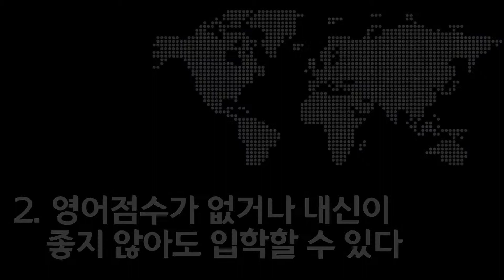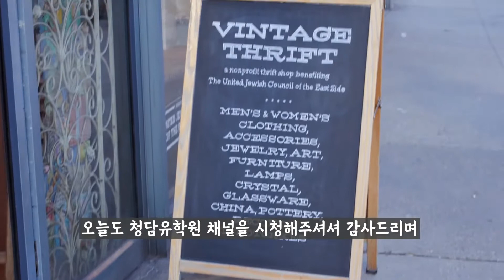미국 커뮤니티 컬리지 진학의 장점!!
미국 CC진학에 대해 궁금해하시는 분들이 많아 영상으로 제작하였습니다.
진로 선택에 도움이 되길 바랍니다.